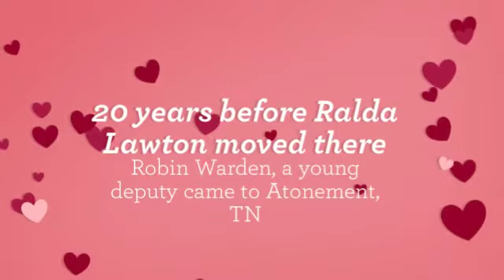Your Valentine from Atonement, Tennessee